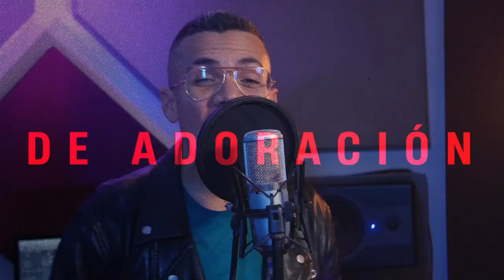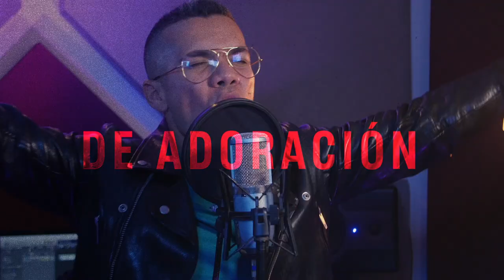Vamos a Celebrar (Remix) (Visualizer) - JEF Music, Julio Castellanos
Créditos:

-Intérpretes: Julio Castellanos
-Compositores: Julio Castellanos
-Productor Musical: David Moya y Julio Castellanos
-Ingeniero de mezcla y Mastering: Víctor Gonzales
-Guitarras: Julio Castellanos y Devier Paniagua

Te invitamos a estar conectado a través de todas nuestras redes para no perderte ninguna de nuestras novedades:

Encuentra y descarga las pistas de nuestras obras y coreografías en Telegram

-Equipo Oficial de El Evangelio Cambia.